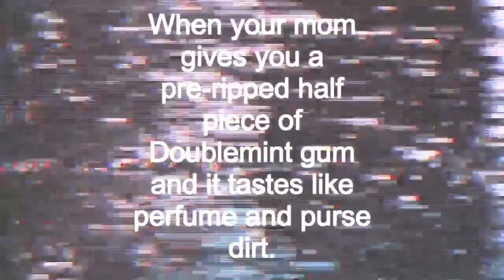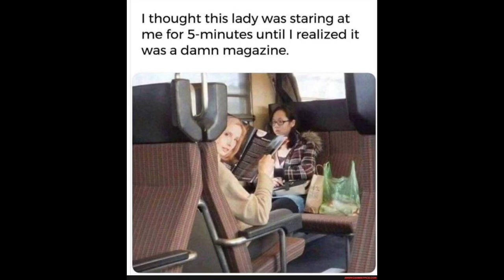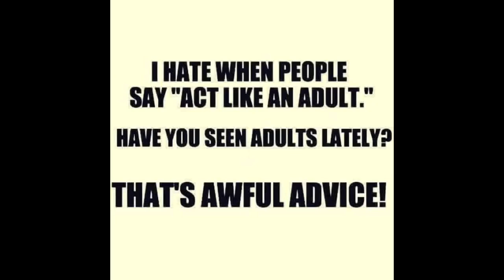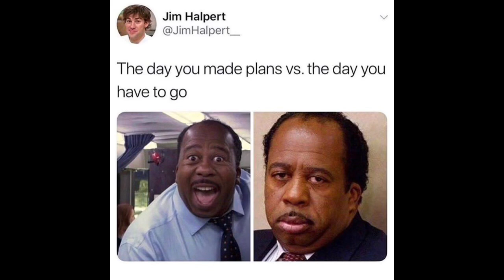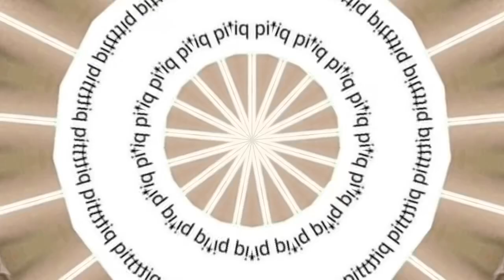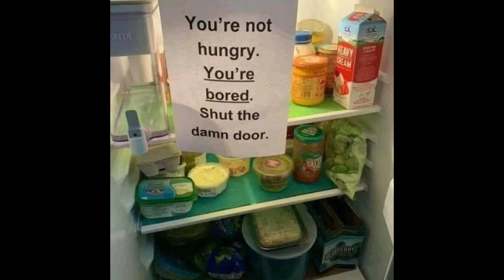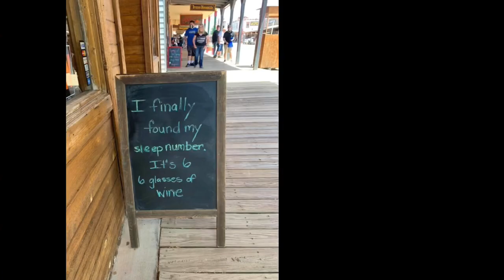MEMES TO WATCH DURING QUARANTINE #42